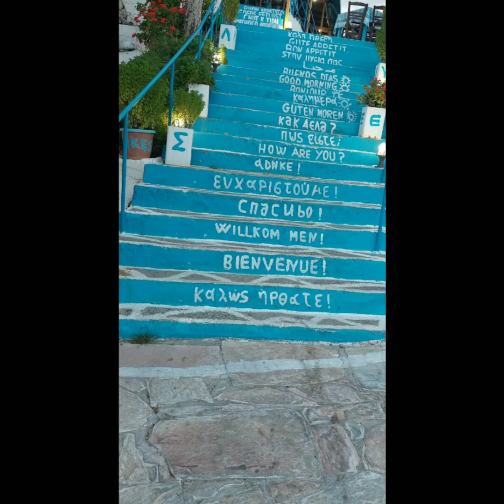Agia Galini in Crete 🇬🇷 - The most beautiful place in the World!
Agia Galini  - Traumhafte Ortschaft auf Kreta am Mittelmeer. Das 2. Zuhause 💓 Da will man immer wieder hin.
Besonders zu empfehlen: Das kleine Hotel "Palazzo Greco" und die Tarve "Medusa" .🧐☝all die anderen Hotels und Tarven sind ebenfalls top. Agina Galina liegt direkt am Meer👍👍👍👍👍

Musik 🎶 Karaokefun.cc VA  ‐ "Griechischer Wein"